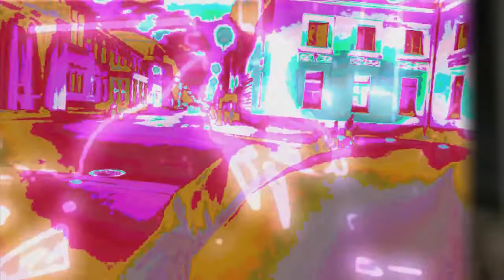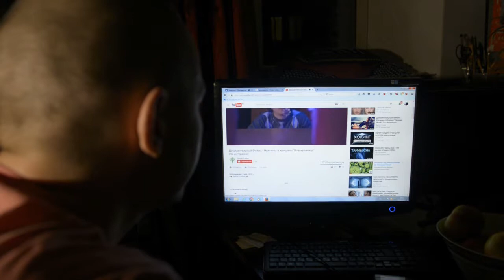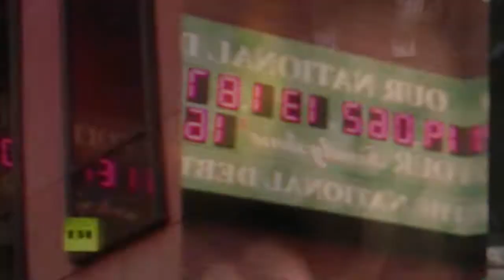Destruction 12 / Деструкция 12 / INSIDE group spb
Видео создано по мотивам поэмы А. Блока  ,, Двенадцать,,